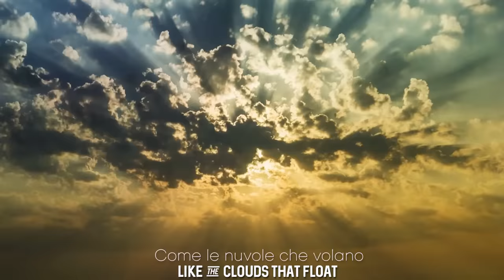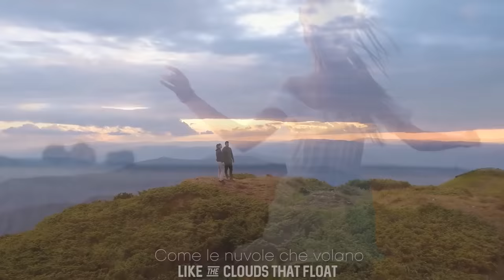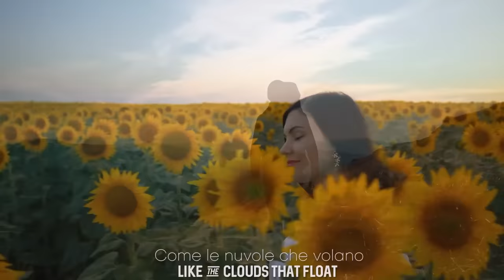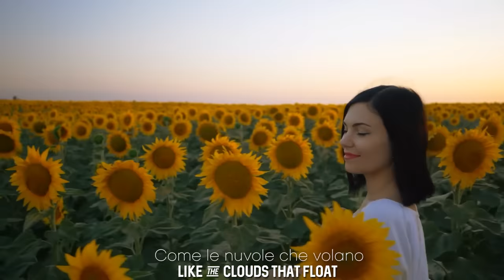Nella Fantasia (Gabriel's Oboe) - Glen Ward (Tenor) sings theme song from "The Mission"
Glen Ward (Tenor) sings Nella Fantasia by Ennio Morricone, theme from the film "The Mission".